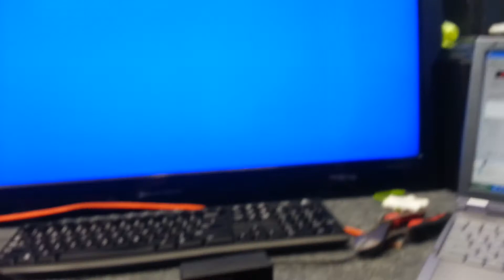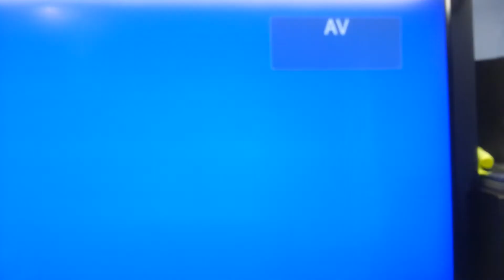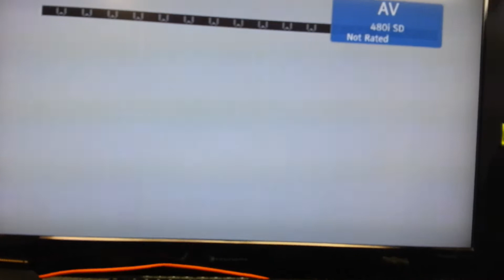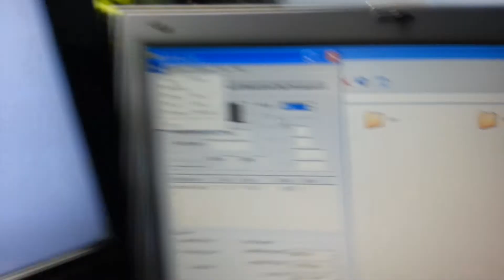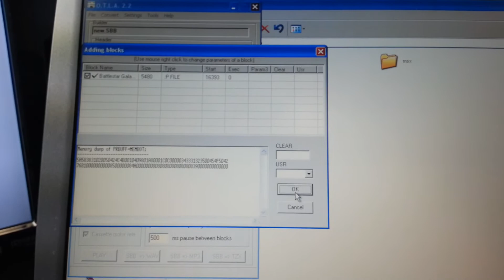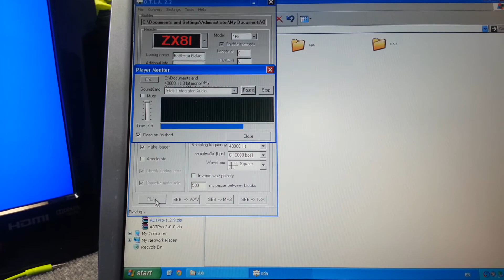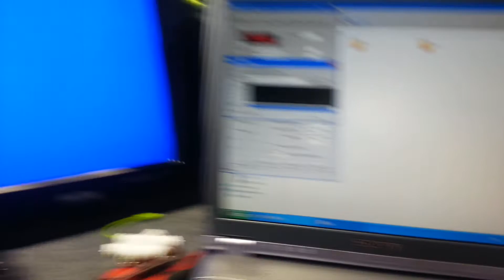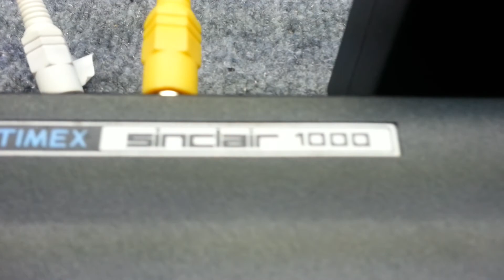Timex sinclair1000, composite video.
Just did a composite video mod in one of my Timex 1000.